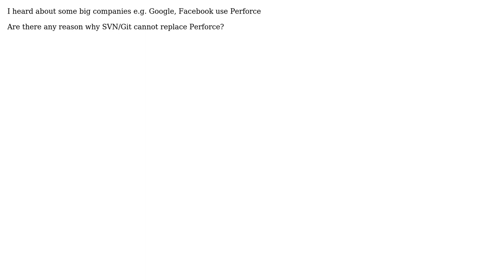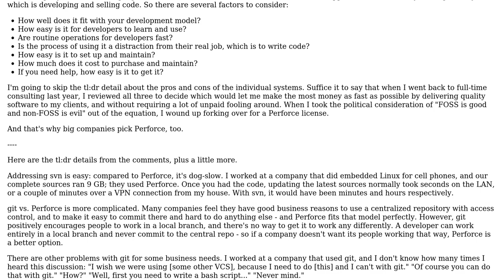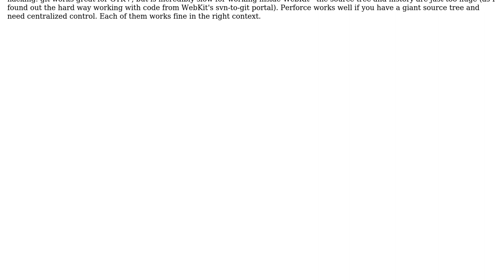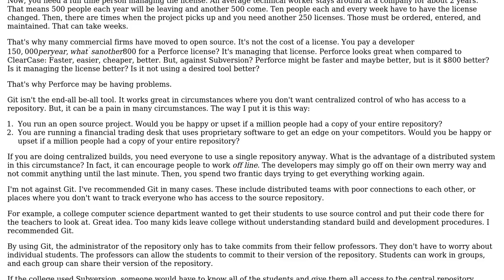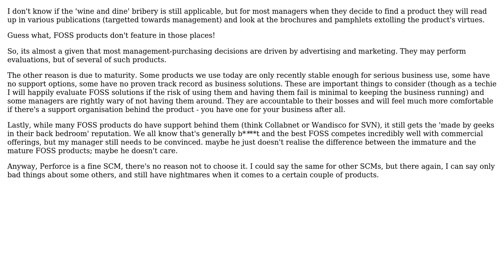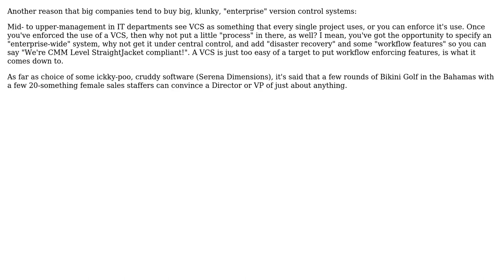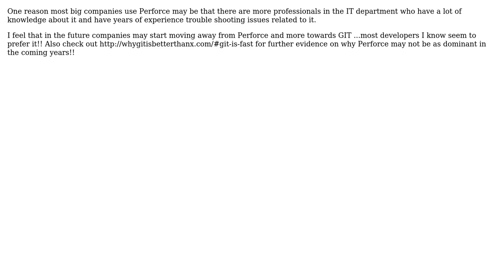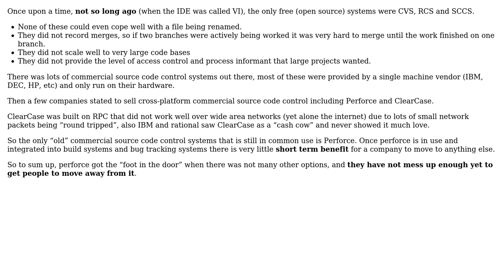Software Engineering: Why big companies use Perforce? (15 Solutions!!)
Software Engineering: Why big companies use Perforce?

With thanks & praise to God, and with thanks to the many people who have made this project possible! | Content (except music & images) licensed under CC BY-SA | Music | Images & others | With thanks to user Wyatt Barnett user user34401 user rrazd user Mike O'Connor user Michael user Martin Ba user manojlds user JasonTrue user Ian user gbjbaanb user Dmitri user David W. user Bruce Ediger user Bob Murphy user AProgrammer user alex user aflat and the Stack Exchange Network Trademarks are property of their respective owners. You are responsible for your own actions.